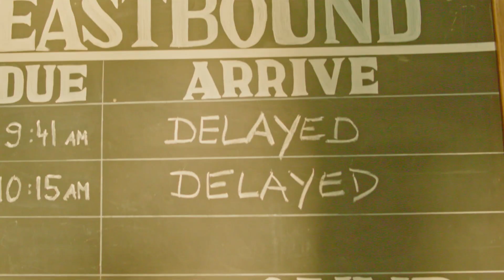Anthropologie Presents: Homeward Bound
Anthropologie presents: Homeward bound; friendship found.

Choreographer: @evnyc
Assistant Choreographer: @vailrobert